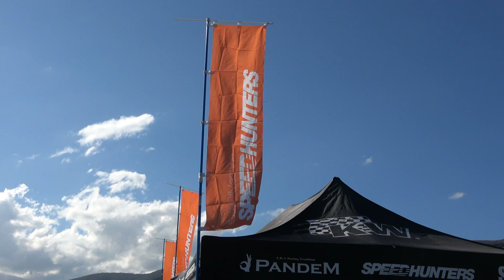【爆音大会】クラウン SPEEDHUNTERS スピードハンター